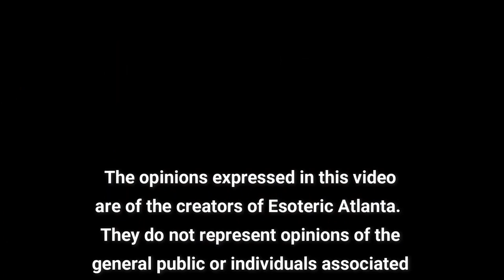Special Guest: Tick Toker, Elizabeth!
Today I had the opportunity to chat with Tick Tocker, Elizabeth, and boy, did we have fun!

-Charlie Ward Show.

-Tick Tok:
"Livolivee"